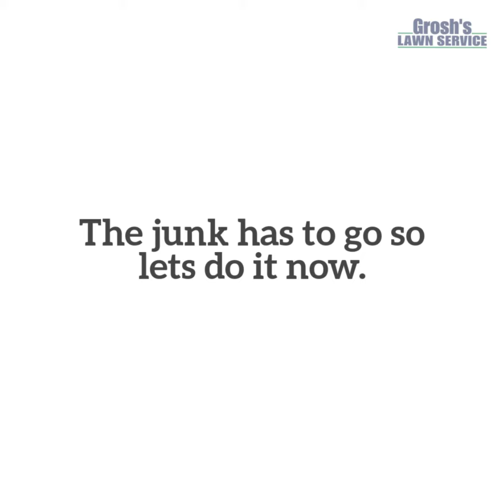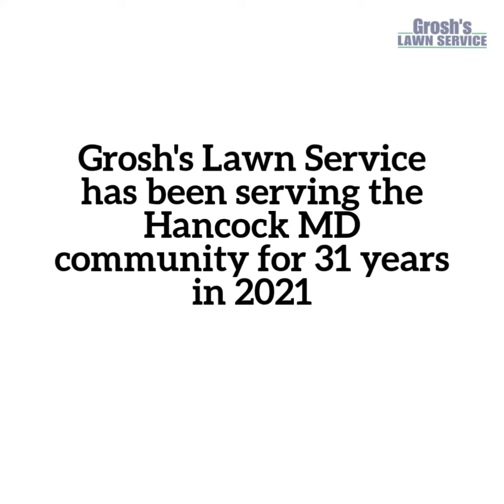Yard Cleanup Services Hancock MD Landscaping Contractor Services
Property and Yard Cleanup Services for the Hancock MD community in 2021.

Local Landscaping Contractor Grosh's Lawn Service is your go to contactor for your property and yard cleanup here in the Hancock MD community and Hancock  area.

It is time to get your property cleaned up and enhance the curb appeal of your property!

Do not let your property turn into a dumping grounds for your friends and neighbors.

Your yard needs to be free of debris so that a lawn mower can make short work of grass cutting each week. The grass is being cut each week right?

Tom and the team at Grosh's Lawn Service can remove all the bulk debris and get rid of the wild trees and brush to get your property back in shape.

Did you know that skunks, racoons, opossums, rats and snakes are attracted to neglected areas of your yard here in the Hagerstown MD area? Do you have junk cars and equipment sitting on your property?

Have the rubbish and junk cars, etc. removed by Grosh's Lawn Service and you take away a blight on our community.

We can turn the area around and prep the area and seed grass so that all that has to be done is lawn mowing.

to schedule The Best A+ 5 Star property cleanup and debris removal here in Hancock MD and Washington County Maryland.